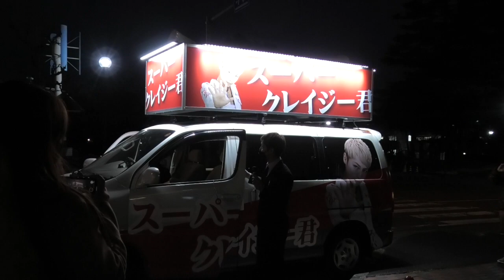スーパークレイジー君氏、「当選無効」後、戸田市役所前での挨拶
2022年3月4日、最高裁で上告が棄却されたことで、スーパークレイジー君こと西本誠氏の戸田市議会議員選挙における「当選無効」が確定した。
最高裁での判決言い渡し、そして弁護士事務所で記者会見を終えた後、スーパークレイジー君氏は戸田市役所前で市民を前に挨拶を行った。市民からの声援に感極まり、声を詰まらせるシーンもあった。